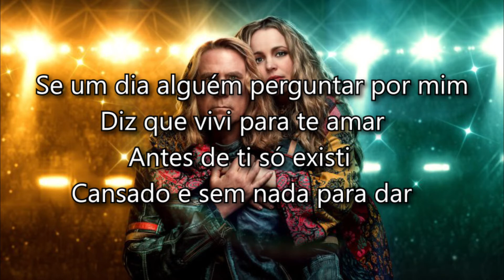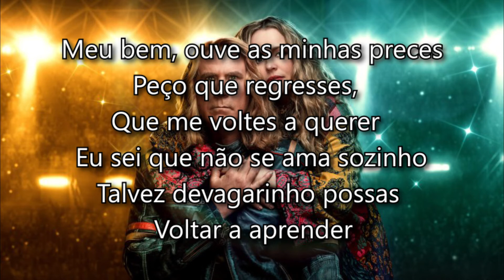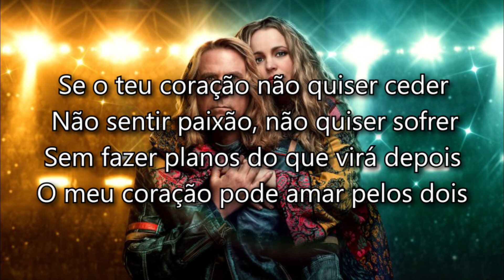Amar Pelos Dois (Portuguese) Karaoke with Lyrics- Eurovision Song Contest: Story Of Fire Saga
Enjoy this easy to follow song with Lyrics and very faint voices in the background to guide you along.